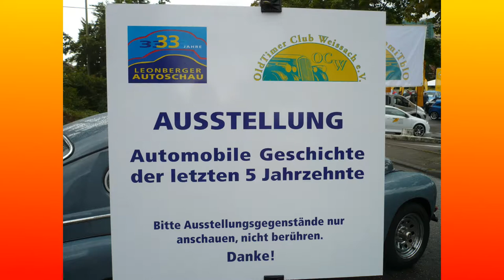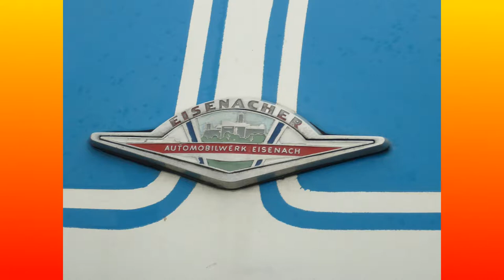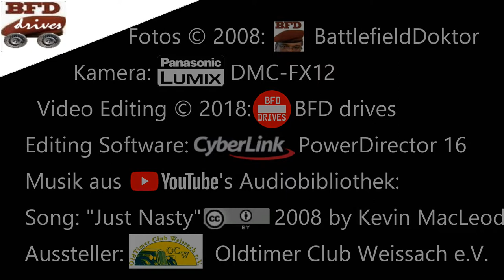⛔️ Sonderausstellung des OldTimer Club Weissach 🚘 Leonberg 🚦 06.09.2008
Im Rahmen der 33. Leonberger Autoschau hatte der Oldtimer Club Weissach e.V. acht historische Fahrzeuge (Oldtimer/Youngtimer) der automobilen Geschichte der letzten 5 Jahrzehnte ausgestellt. Die Fahrzeuge in zeitlich erscheinender Auflistung:

Auto-Union Wanderer (vermutlich Modell W22 Cb2)
Austin-Healey Sprite
MG (Morris Garage) MGA 1600 MK II Roadster
Jaguar Mark 2
Volvo PV544 ("Buckelvolvo")
Wartburg 311
Volkswagen Käfer (VW 1300)
Porsche 356 B
Porsche 911
Mercedes W111 (große "Heckflosse")
Mercedes W113 Roadster ("Pagode")
Mercedes C107 Coupé
Audi 80 Modell B1 / Typ 82

Der Ersteller des Videos steht in keiner Verbindung mit den Ausstellern, noch Veranstaltern, sondern war lediglich als Besucher vor Ort und freut sich die Bilder der tollen Autos der ganzen Welt zu zeigen.